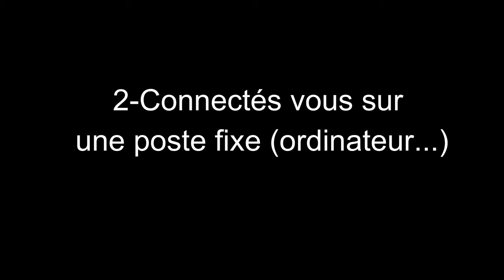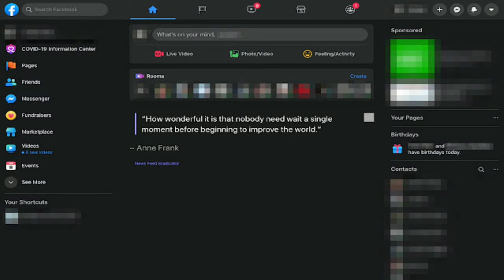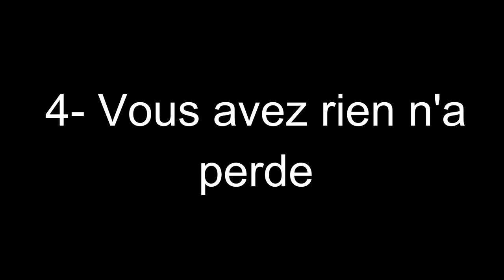Comment résister aux sirènes des réseaux sociaux (4 astuces )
Dans cette vidéo , je vous explique comment ne plus tomber dans le piège des réseaux sociaux , et vous montrez comment être productif en étant un créateur de contenu sur ses réseaux .  BON VISIONNAGE !

⬇Domain & URL Blocker ( l'app IOS )

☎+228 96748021